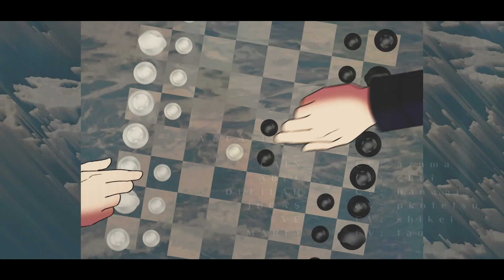【KACB-R0】SLUMP【AXIUM】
Welcome to Kawaakari Academy's elite Chess club!

 Six highschoolers gather in the club room for a game of chess after class ━ care to join for a cup of tea, watch a game or two and place your bets, or even join us for a match? There is totally nothing that could go wrong, and we can't wait to introduce the mysterious transfer freshman, I wonder, what are they like? What kind of tea is their favorite? Or do they prefer coffee? Or maybe they will turn us against each other and force us into a time loop of multiple killing games in a battle for the title of the Chessmaster?

 Only the players decide the outcome of the Game.

　　♕  mix
はなみ (tune)
azuma (time, mix, master)

　　♖ illustration
eon ━ character design, sketch (R1 and onwards)
shikei ━ promo art, coloring (R1 and onwards)

　　♗ movie
chui
pKotetsu